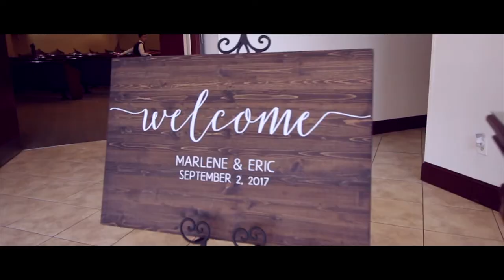Marlene & Eric Wedding Trailer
It was a privilege to get to film my friends wedding!
Heres their wedding trailer.